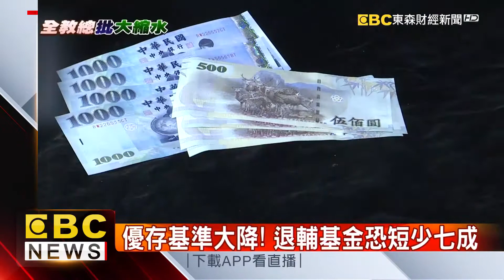怒！全教會控退撫金被動手腳 恐短少三千億？！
年金改革爭議又一樁！全教會出面控訴，政府原先承諾將改革省下的經費全數投入退輔基金，但草案中卻將優利存款計算基準降低，且減少適用人數，經估算恐怕短少3000億元。民眾對政府怨言變多，一項最新民調也指出，高達6成民眾對小英總統不滿意。